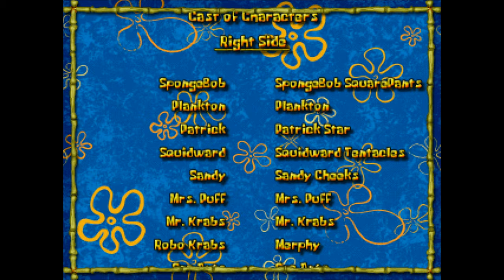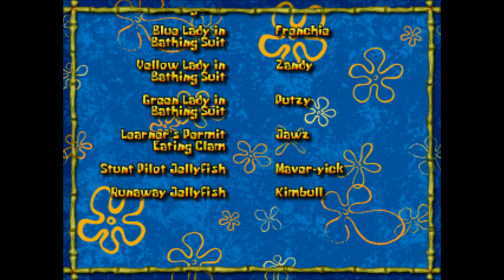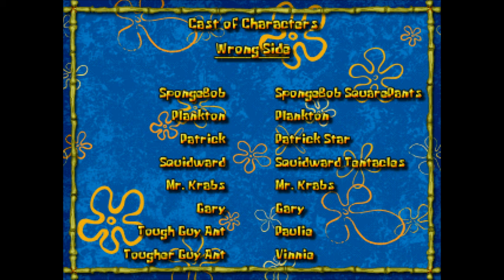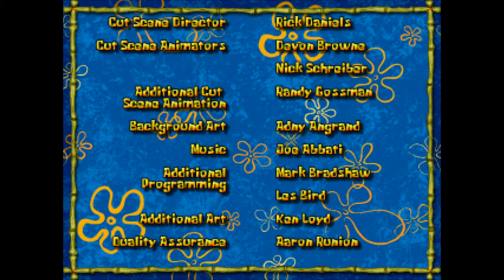SpongeBob Operation Krabby Patty [PC] - Longplay [4K]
SpongeBob SquarePants Operation Krabby Patty (OKP) [2001]
PC / Windows
100% Longplay
4:3 Aspect Ratio
4K (UHD) [2880p x 2160p] 60fps

Timestamps:

BEGINNING
0:00:00 - Opening

RIGHT SIDE
0:02:39 - Opening RIGHT SIDE

0:02:40 - 1. Invasion of the Patty Snatchers
0:10:57 - 2. Boating School 101
0:18:16 - 3. Who Cut the Cheese?
0:26:29 - 4. Hide N' Go Jellyfishin'
0:33:17 - 5. Save Me Money!

0:38:29 - Ending RIGHT SIDE
0:39:36 - Credits RIGHT SIDE
0:40:34 - High Scores RIGHT SIDE

WRONG SIDE
0:41:03 - Opening WRONG SIDE

0:41:04 - 1. Boating School 101
0:49:07 - 2. Hide N' Go Jellyfishin'
0:56:41 - 3. Invasion of the Patty Snatchers
1:04:45 - 4. Who Cut the Cheese?
1:13:06 - 5. Save Me Money!

1:19:20 - Ending WRONG SIDE
1:20:50 - Credits WRONG SIDE
1:21:49 - High Scores WRONG SIDE

OTHER
1:22:20 - 100%
1:24:04 - Credits

ENDINGS
0:40:49 - Ending (SpongeBob)
1:26:13 - Ending (Patrick)
1:21:31 - Ending (Squidward)
1:26:28 - Ending (Plankton)

Timestamps are also in the Comment Section!